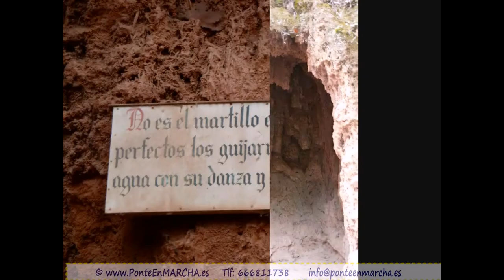Parque Natural Monasterio de Piedra - Nuévalos, viaje a Zaragoza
Parque Natural Monasterio de Piedra

El Monasterio de Piedra , es uno de los lugares mas populares de la Comunidad de Aragón y de España, por su historia y ubicación.

Situado en una zona rica en agua, proveniente del río Piedra, nos deja uno de los enclaves mas bellos del país , catalogado como paisaje pintoresco desde 1945. Se encuentra incluido entre los Espacios Protegidos de Aragón,  toda esta riqueza natural, está incluida en el interior del Parque del Monasterio de Piedra.

Cuna del Arte Cisterciense; Descubriremos un estilo de arte luminoso y celestial, recorriendo sus galerías y dejándonos asombrar por los pequeños detalles de los rincones del Monasterio.

Museo del Vino y Exposición Historia del Chocolate; Visitando los museos, llenos de historia de tan suculentos manjares y la antigua elaboración artesanal del vino y el chocolate.

Exhibición de aves rapaces cuyo fin es enseñar a todos los visitantes, bajo un prisma de tipo educacional y medio ambiental, las enseñanzas  de los valores de estas aves, su función y su conservación en el medio ambiente, el estudio dependiendo de su morfología, conociendo su forma de vuelo tanto en las aves rapaces diurnas como nocturnas, a través de las explicaciones de un cetrero.

Tendrá la oportunidad de ver en directo halcones, buitres, búhos, águilas, etc.